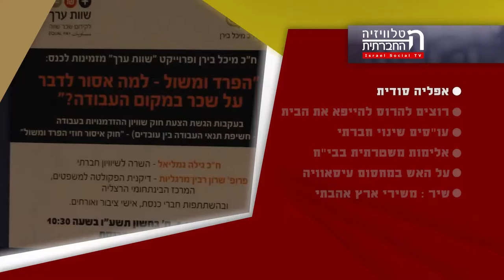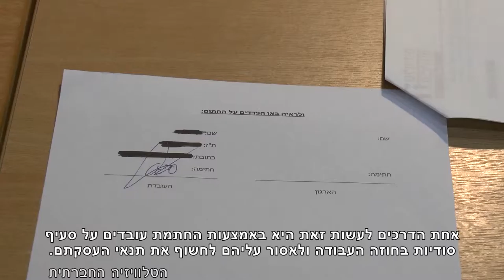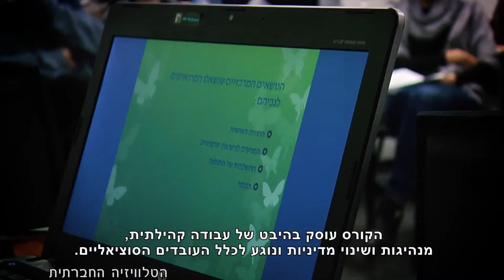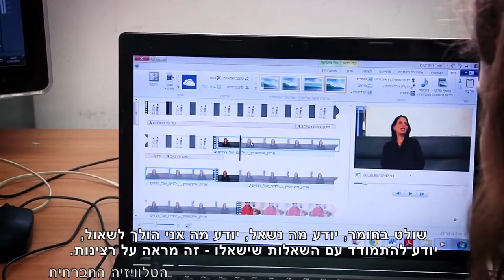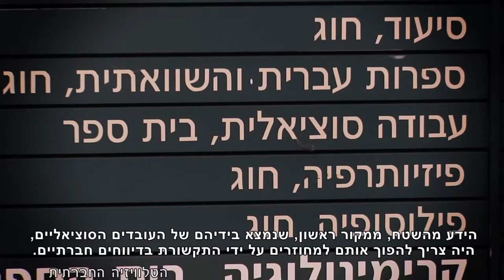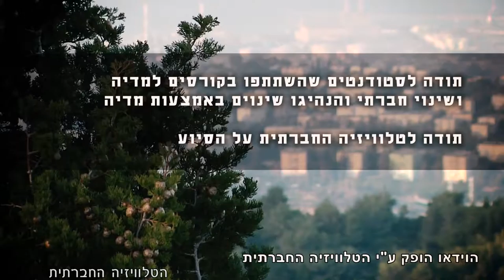מגזין 47 – דצמבר – ל"מכאן" ערוץ 98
מבחר כתבות אקטואליות של הטלוויזיה החברתית: אפליה סודית, רוצים להרוס להייפא את הבית, עו"סים שינוי חברתי, אלימות משטרתית בבית חולים ועל האש במחסום עיסאוויה.